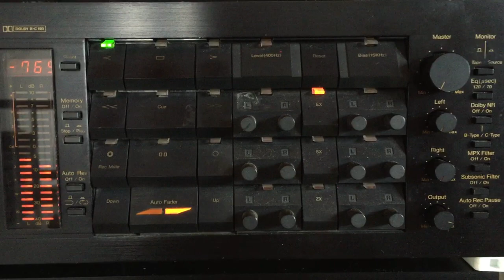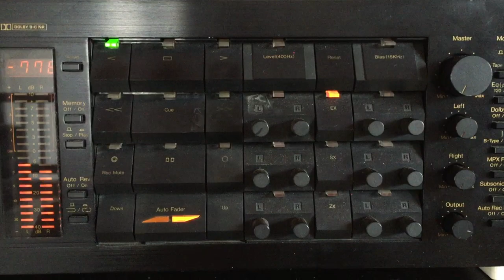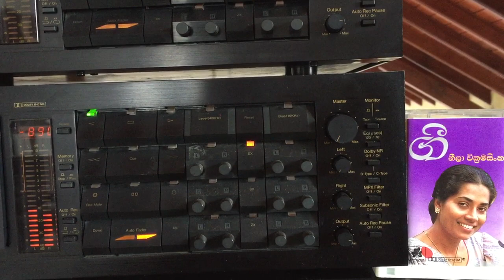Neela Wickramasinghe: Niwee Sanda Tharu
Lyrics: Bandula Gunawardena; Melody: Diamond Perera